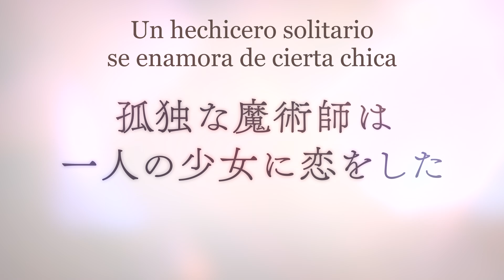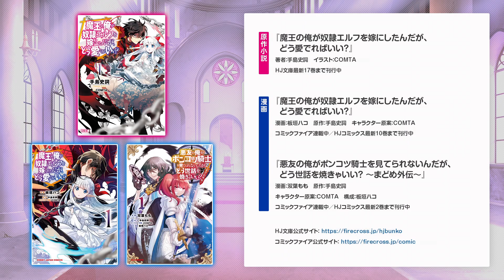An Archdemon’s Dilemma: How to Love Your Elf Bride | TRÁILER OFICIAL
Puede que Zagan sea el hechicero malvado más temido, pero cuando se trata de interactuar socialmente, es el más inepto. Todos esos días estudiando las artes oscuras no le servirán de nada cuando se enamora a primera vista de Nephelia, la hermosa esclava elfa, y gasta toda su fortuna en comprarla. Sin tener ni idea de cómo hablarse, comienza el incómodo romance entre un hechicero torpe y una elfa tímida.